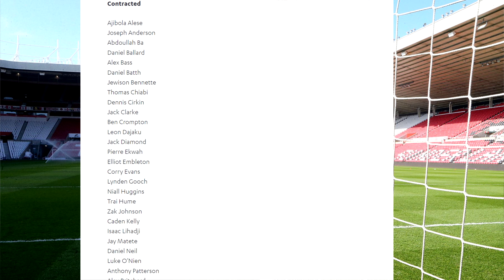SUNDERLAND announce 2023-24 RETAINED LIST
Cameron Robson
James Pike
Disco_Shootout
Sassy Ranma
David Dhannoo
James Crathorne
Tony Harrison
Rory Mcalpine
James Fletcher
Max Beal
Callum Toon
Andrew Stanton
Kyle Parkhurst
Becky Sproat
Ryan Watson
Alejandro Blázquez
Luke Warren
Lee Rodgers
Callum Robson
Haydn Potts
Connor Wilson
Daniel Moore
Brantley Tillery
Michael O'Sullivan
Adam Dietrich
Reece Foulds
Glen Fitzgerald
Colin Harrison
Paul Jacques
Mason Kelsey
Jacob Groark